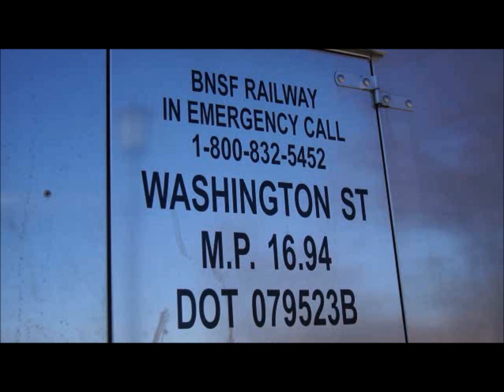BNSF TOFC PDQ!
A westbound BNSF stack/piggyback train thunders through Hinsdale Illinois at the train station.  Four BNSF locomotives provide the power.